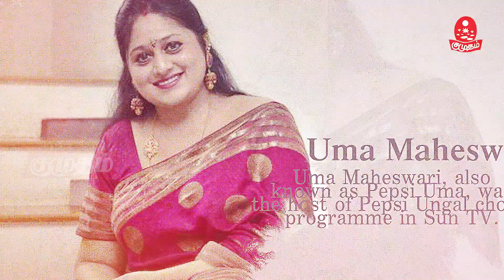ரஜினி படத்திற்கே NO சொன்ன தொகுப்பாளரை ஞாபகம் இருக்கா.? | Marakapatta Herokkal | kumudam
ஒரு காலத்தில் தங்கள் துறையில் முன்னணியில் இருந்து, நம் மனதைக் கொள்ளை கொண்ட, நாம் கொண்டாடிய ஹீரோக்களை இன்று நாம் மறந்துவிட்டோம். அப்படிப்பட்ட ஹீரோக்களை நினைவுபடுத்தும் ஒரு சிறு முயற்சியே இந்த தொடர்..